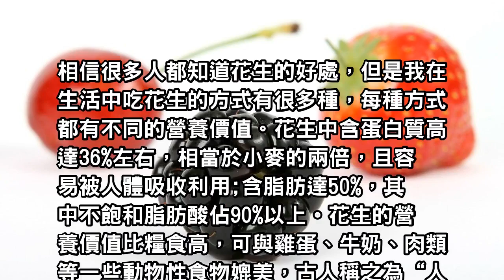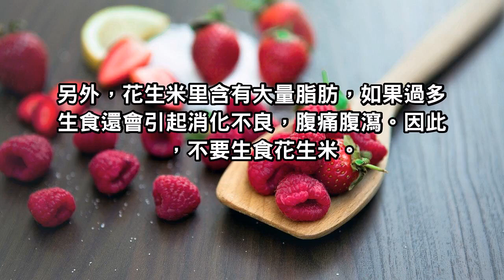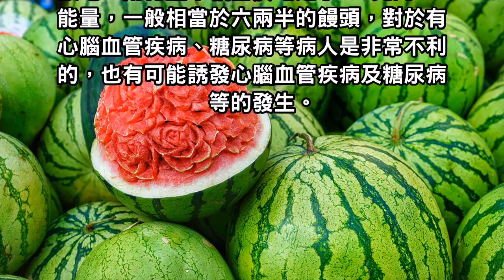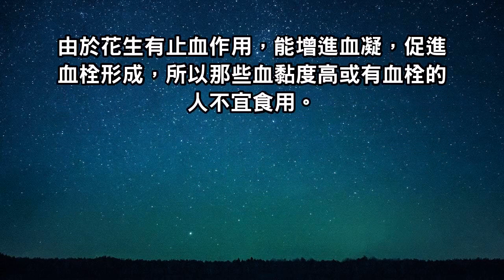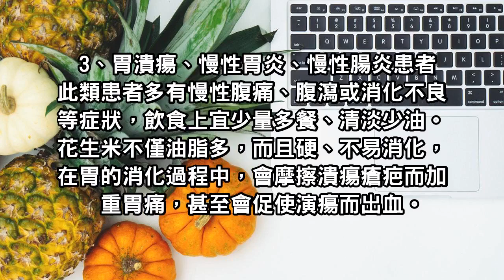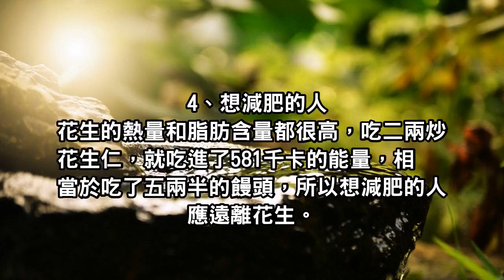聰明人都這樣吃花生！專家力推這樣吃，效果翻10倍！看到還不快點去吃！